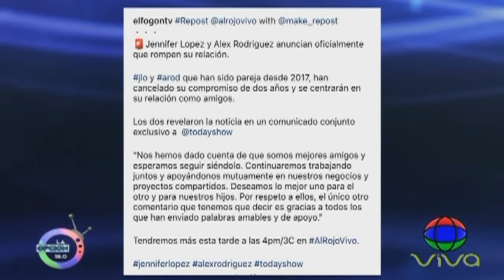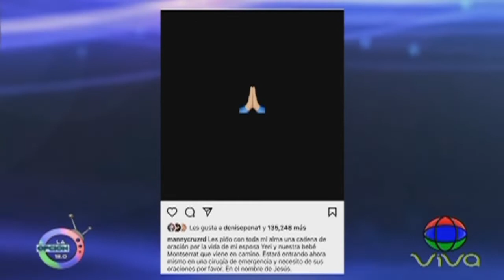Separación de Jennifer López y Alex Rodríguez es definitiva | Mey Feliz